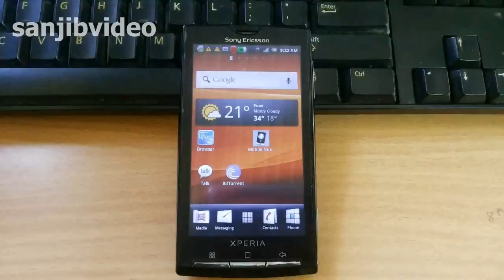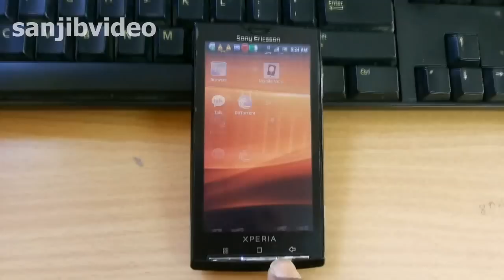How to delete / clear Picasa Photo album Cache from Android Mobile 's Gallery step by step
How to delete / clear Picasa Photo album Cache history from Android Mobile 's Gallery  step by step tutorial